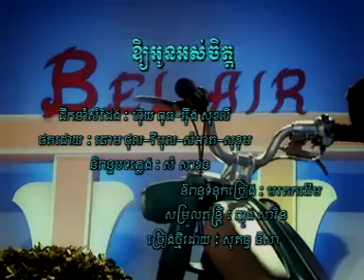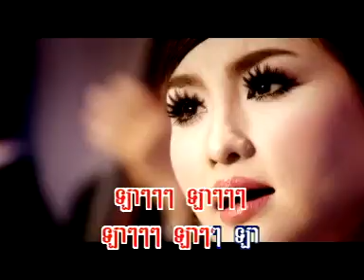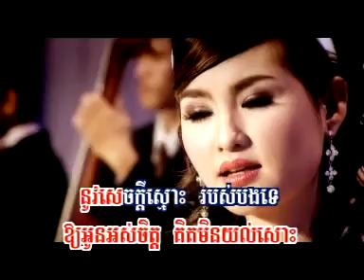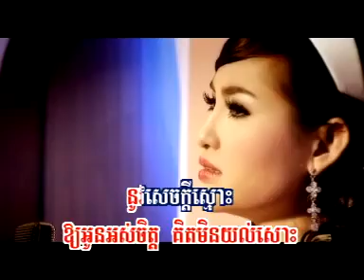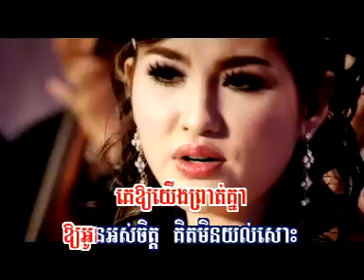ឱ្យអូនអស់ចិត្ត បទស្រីភ្លេងសុទ្ធ Ouy Oun Oss Jet Pleng Sot